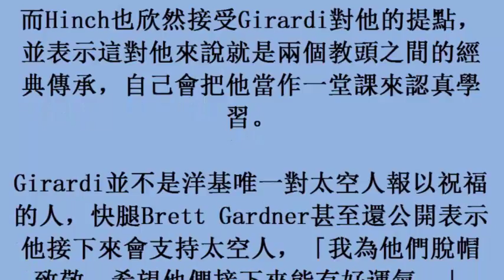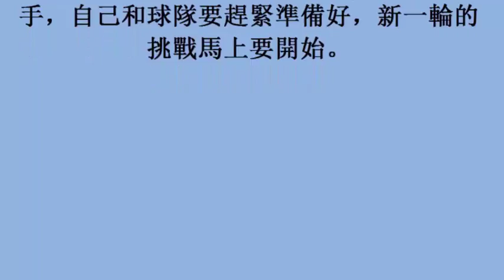MLB／輸球不失風度 吉總祝福太空人教頭 (23october2017)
MLB／輸球不失風度　吉總祝福太空人教頭